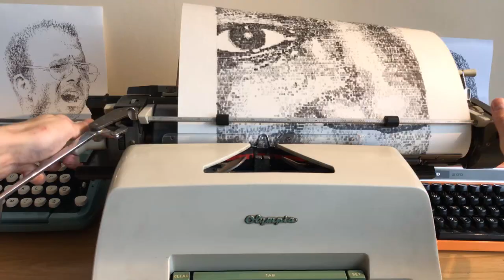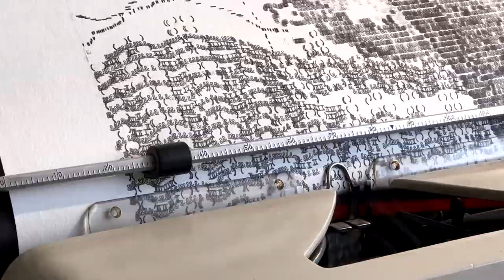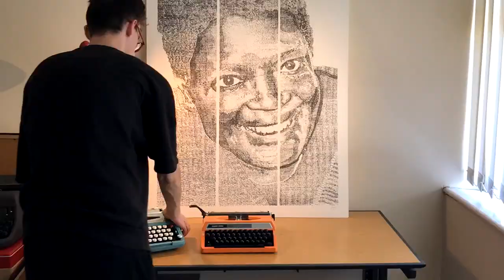The Biggest Typewriter Art I've Ever Produced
A month to complete and approximately 100,000 letters, numbers and punctuation marks have gone into making this work. The drawing is roughly 3 feet by 4 feet in dimensions and is made from 3 rolls of paper steam-pressed together and mounted onto board. The drawing incorporates hidden quotes and messages.

Song: Livewire
Composer: Paul Mottram (PRS)